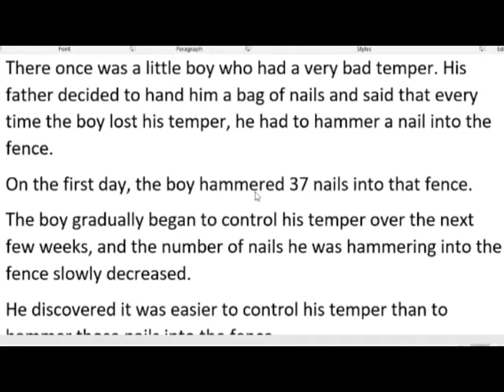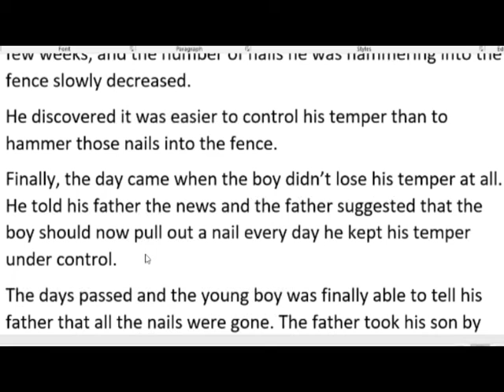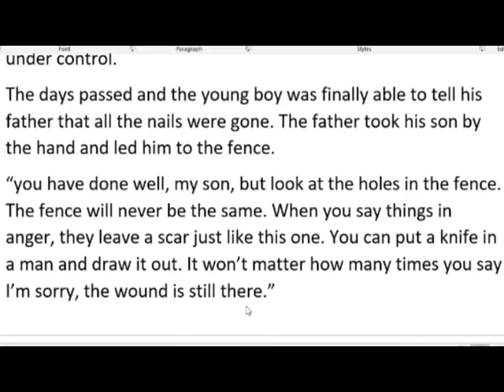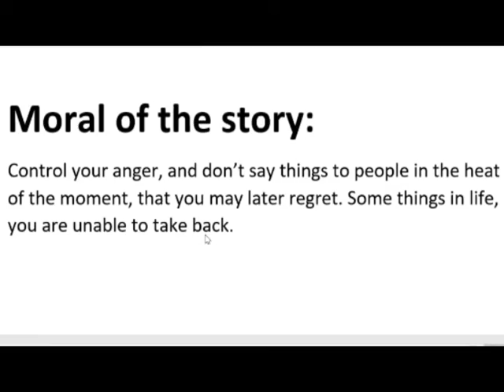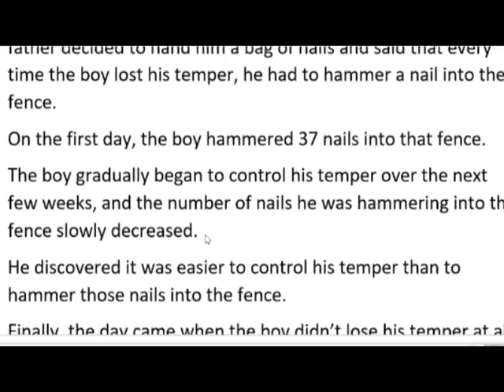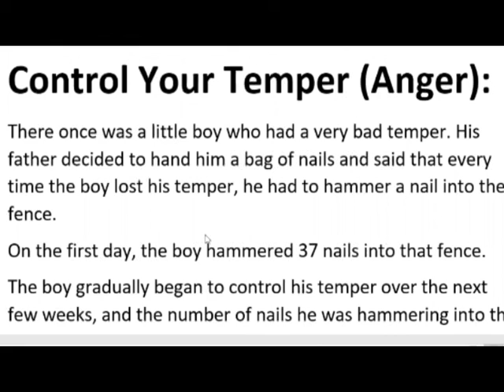Ku Baro Luuqada English Ka af Somali - Control Your Temper(Anger) || Short Story.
ASC dhamaan, waan idin salaamayaa. Kusoo dhawaada Kanaalka aan Ku leenahay Youtubeka. Waxaan kaa caawinayaa inaad barato luuqada ingiriisiga waqti yar oo kooban. Hadaba kusoo biir My Online School OO la Yiraahdo " Greenways Online Academy"

Greenways Online Academy waxaad ku qaadan doontaa Koorsooyin kala duwan, Sida :
1: English Basic( Casharo Bilaaw ah )
2: Intermediate English( Casharo dexe )
3: Advance English( Casharo Sare)

Koorsadaan markaad is diwaan galiso ; Waxaad heli doontaa casharo Online ku baxaayo OO aad ka daawan doonto " ZOOM " live eh.

Qeeyb walbo waxaad ku dameeyneeysaa mudo 6 billod eh, Kadib waxaa u fadiisan doontaa imtixaan guud.

Waxaa lagu siin doonaa " Shahaado aqoonsi " Cadeeyneeyso inaa koorsadaan aad dameeysay.

Hadaba Fursad yeey ku daafin ee Is diwaan gali.

Welcome all !

Casharadii Kuu Daafay; Halkaan Ka Soo Qabso